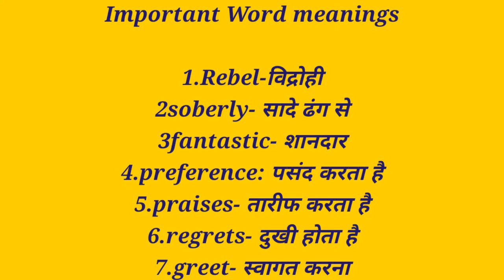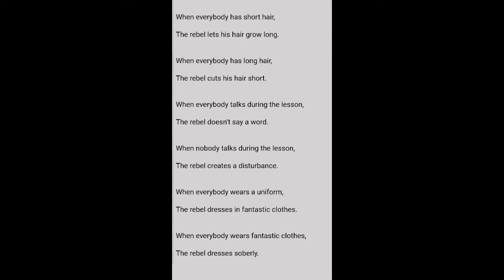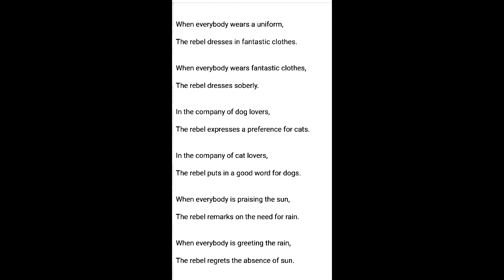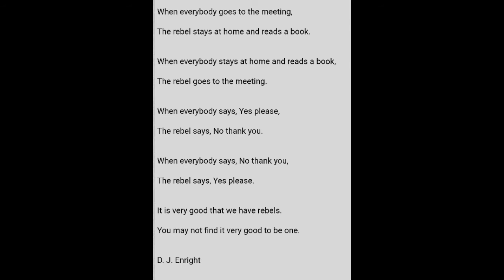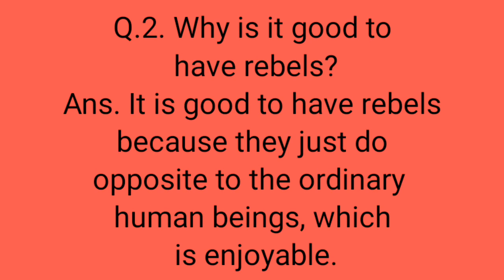The_Rebel_Class_7_Poem_2_The_Rebel_Important_questions_word_meanings_Full_Explanation